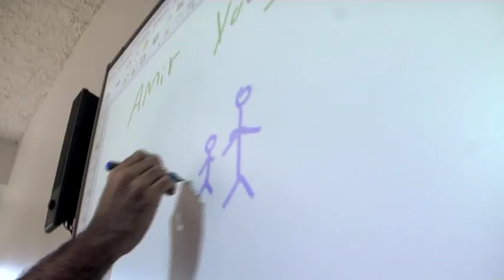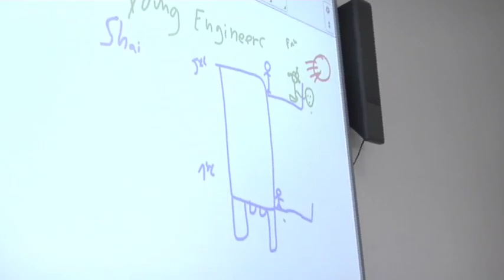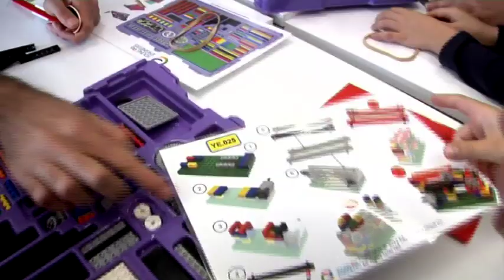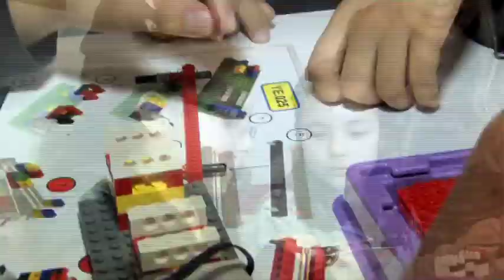CGS Young Engineers Day.m4v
Amir Asor, CEO of e2 Young Engineers and winner of the "Prince's Youth Business International Entrepreneur of the Year" Award, visited Costeas-Geitonas School to present an innovative and inspiring workshop to students in Grades 3 to 6.  Students were asked to build their own conveyor belt using the specially-designed Young Engineers Lego kit.  HAEd students were present and had the opportunity to facilitate the lesson.